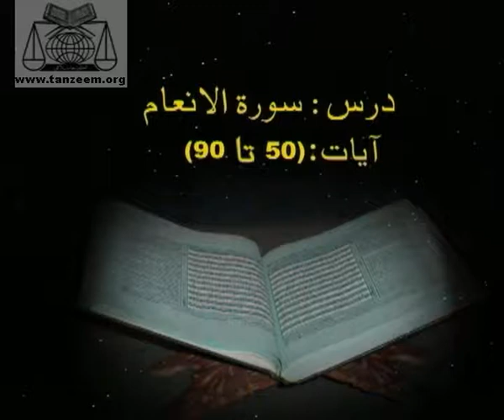(1/6) Dars.30 - Bayan ul Quran (Dr. Israr Ahmed)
6 - Al-An'am - Ayet No. 50 - 90